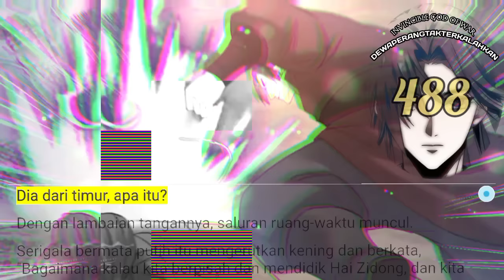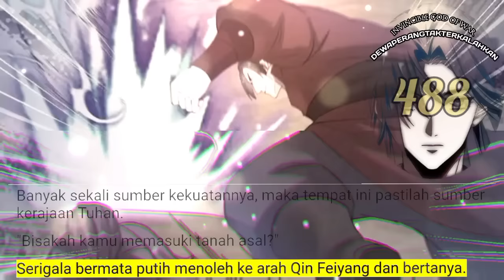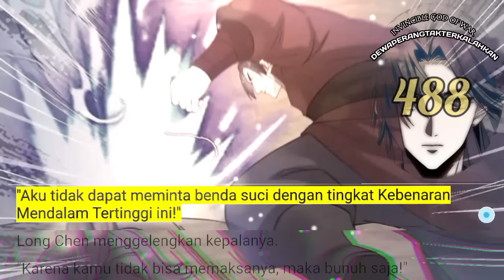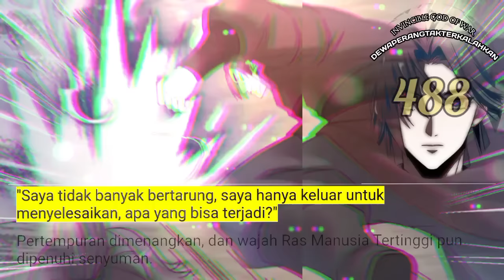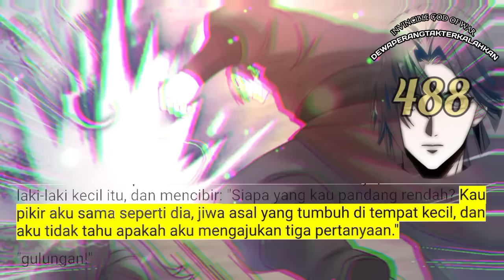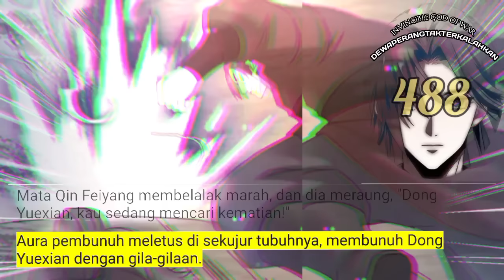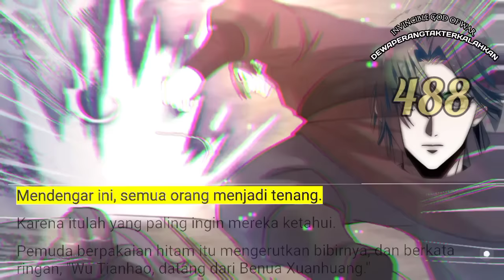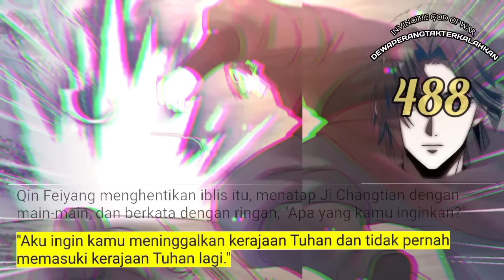Dewa Perang Tak Terkalahkan season 488